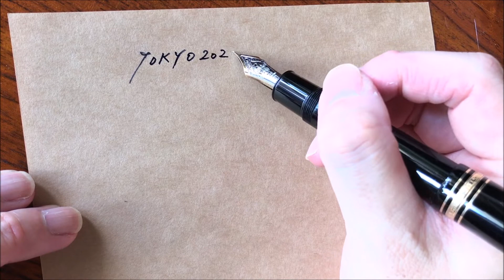【万年筆 モンブラン149 fountainpen montblanc149】20210724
【万年筆】 FOUNTAIN PEN、 STYLO PLUME 、PLUMA FUENTE、墨水笔、墨水筆、만년필、कलम 、 قلم حبر
【モンブラン】 MONTBLANC、万宝龙、萬寶龍、몽블랑、मोंट ब्लैंक 、 الجبل الاسود